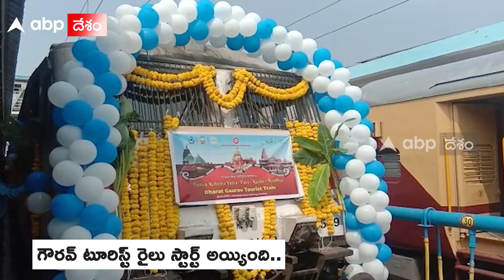Bharat Gaurav tourist train : ఆధ్యాత్మిక క్షేత్రాలన్నీ కవర్ అవుతాయి | DNN | ABP Desam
Bharat Gaurav tourist train : 7 రాత్రులు, 8 రోజులు ఆధ్యాత్మిక క్షేత్రాలన్నీ కవర్ అవుతాయి | ABP Desam

సికింద్రాబాద్ రైల్వే స్టేషన్  నుంచి తొలి భారత్ గౌరవ్ టూరిస్ట్ రైలు స్టార్ట్ అయ్యింది. పూరీ, కోణార్క్, గయ, వారణాసి, అయోధ్య, ప్రయాగ్‌రాజ్ లాంటి ఆధ్యాత్మిక క్షేత్రాలన్నీ కవర్ అవుతాయి. 7 రాత్రులు, 8 రోజుల టూర్ ప్యాకేజీ. ఈ టూర్ ప్యాకేజీ బుక్ చేసుకున్న పర్యాటకులు సికింద్రాబాద్, కాజీపేట్, ఖమ్మం, విజయవాడ, ఏలూరు, రాజమండ్రి, సామర్లకోట, విశాఖపట్నం, విజయనగరంలో భారత్ గౌరవ్ టూరిస్ట్ రైలు ఎక్కొచ్చు.